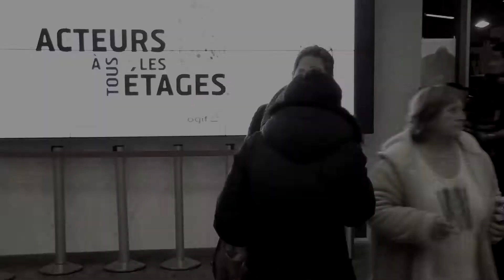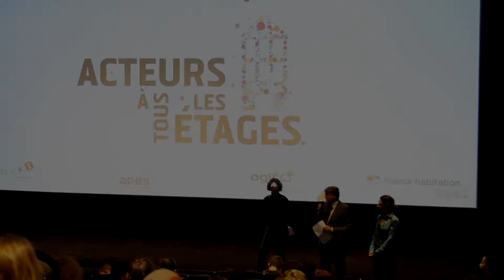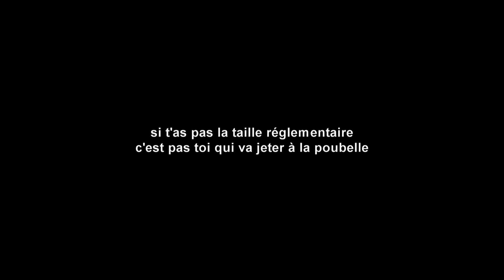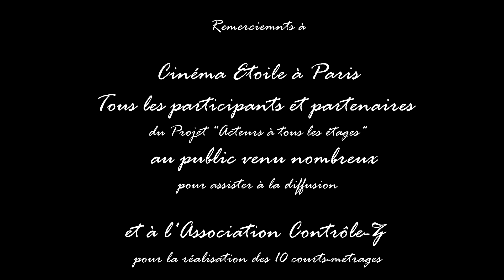Soirée de projection des courts métrages« Acteurs à tous les étages » 2014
« Acteurs à tous les étages » - Soirée de projection des courts métrages du 21 novembre 2014 au Cinéma Etoile, aux Lilas

Le projet « Acteurs à tous les étages »

Afin de mobiliser la jeunesse autour de l’enjeu du respect du cadre de vie, l’outil multimédia constitue un support attrayant qui permet de rendre les jeunes des résidences de France habitation et de l’OGIF, ambassadeurs de comportements respectueux de leur gardien, de leurs voisins et de leur immeuble.

A la demande de l'APES, Contrôle Z, association accueillie dans un local collectif résidentiel de Rueil, a initié la réalisation de 10 courts métrages dans lesquels divers sujets de sensibilisation au respect du cadre de vie sont traités sous des angles différents selon le regard des jeunes participants de Gennevilliers, Asnières (92), Fosses (95), Trappes (78), Paris (75), Rosny sous Bois (93), le Blanc Mesnil (91) et Pontault Combault (77) et Rueil-Malmaison (92).